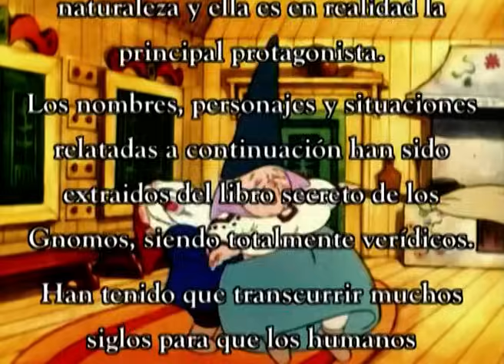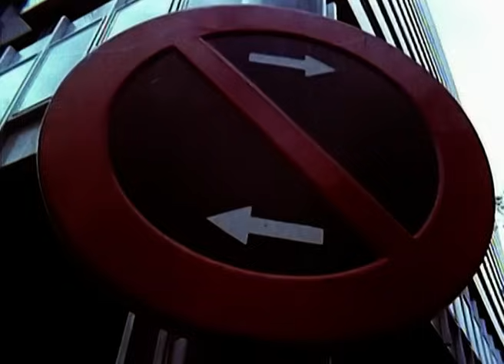David el Gnomo - 1 - David, el Gnomo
En este episodio se narrará la vida y circunstancias de un gnomo llamado David y de su esposa Lisa, su zorro Swift y otros personajes de la vida normal de una familia de gnomos, incluyendo a los trolls, sus enemigos.

Viaja al increíble mundo de los Gnomos y aprende a amar y respetar la naturaleza, sin olvidar que nadie es mejor por ser más grande.